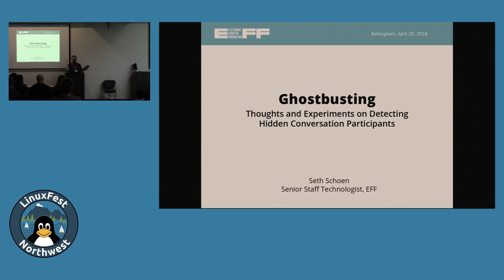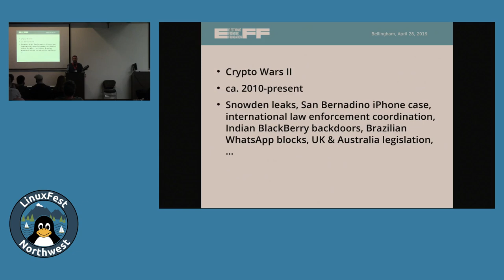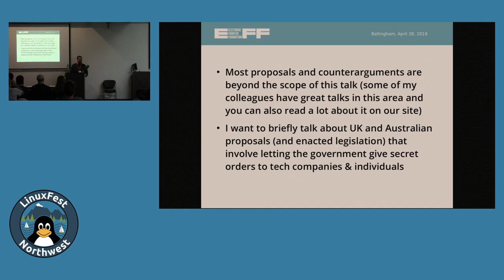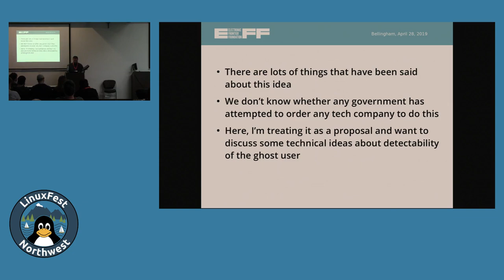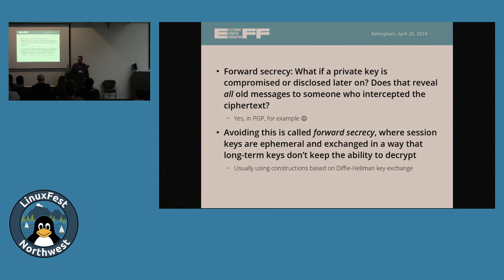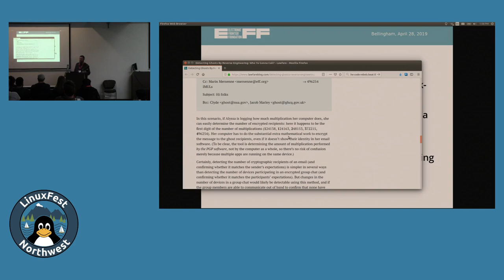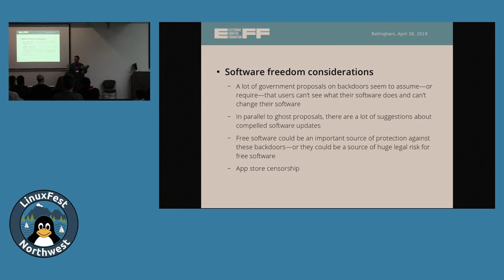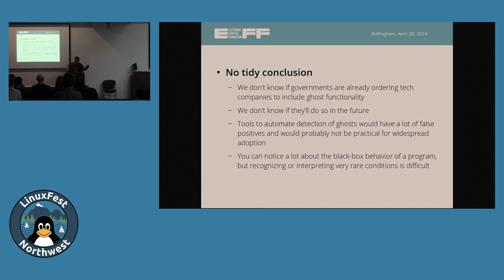LinuxFest Northwest 2019: Ghostbusting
Presented by Seth David Schoen

With the political conflict over encryption back in full swing, governments of several countries are pushing the idea that developers of communications apps should have to modify them, on government request, to include backdoors or various ways of getting around encryption. This poses a disturbing challenge for free software developers.

One recent suggestion from the British government calls for making developers support a "ghost user" who can join your encrypted conversations invisibly. While proponents argued that this would require only the most minimal of software changes, we were skeptical of how undetectable the ghost would really be. We've been exploring this question with a few reverse engineering tools and we think that the likeliest answer is that the most straightforward forms of the ghost concept may be quite detectable indeed.

I'll discuss the history and status of this issue, and a few ways that we think reverse engineering tools undermine the governments' suggestions.